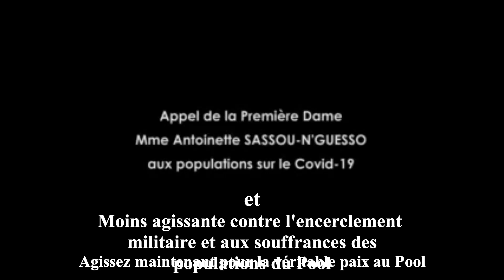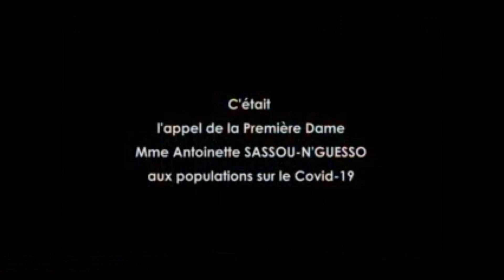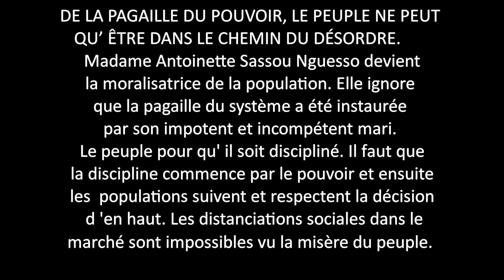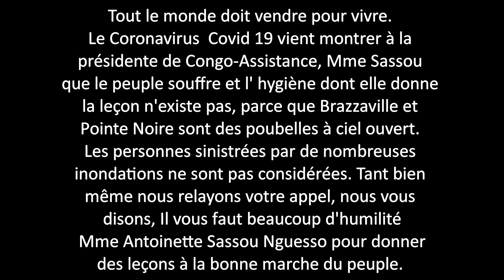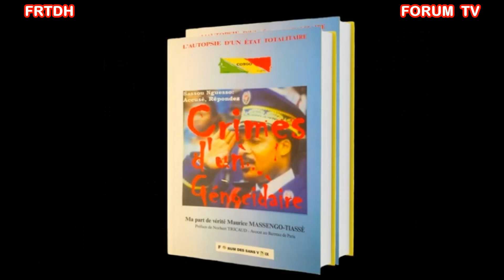La riposte de Mme Sassou face au Covid-19 choque les pauvres et sinistrés des inondations et guerres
Lettre ouverte à Madame Antoinette Sassou Nguesso donneuse de leçons et de vivres.
De la pagaille du pouvoir, le peuple ne peut qu'être dans le chemin du désordre.  Nous accompagnons, avec une chanson des Bantous de la Capitale, cette campagne de prise de conscience orchestrée par Madame Antoinette Sassou Nguesso. Cette dernière s'érige en donneur de leçon de morale à une population dépourvue. La famille étant l'élément naturel et fondamental de la société n'a pas eu droit à une meilleure protection de l'Etat que dirige son mari. Les droits fondamentaaux qu'a toute personne d'être à l'abri de la faim, d'être soigné ont été ignorés par votre mari qui s'était engagé auprès d'une certaine jeunesse dans les années 1996 et 1997. Vous m'avez encouragé à soutenir votre époux. Je me souviens, le jour où nous avions rencontré Justin Koumba Président de la Commission Nationale des droits de l'homme et Moi Vice-Président, vous nous avez presque éconduit, car votre mari devenait bizarre à tel point qu'il ne t'entendait plus. Tu étais donc obligé de ne pas prendre en compte nos doléances pour le fonctionnement effective de cette nouvelle institution qui n'avait pas de siège.
Madame Antoinette Sassou Nguesso, chère Aînée vous n'ignorez pas  que la pagaille du système a été instaurée par votre impotent mari, que vous avez toujours soutenu dans ces dérapages et son régionalisme, jusqu'à vous empêcher de prendre en compte les revendications des ressortissants du Kouilou qui voulaient qu'on rétrocède au moins 2%  des ressources  pétrolières au kouilou. Cette proposition du Collectif des originaires du kouilou (COK)  s'inscrivant dans le cadre de la décentralisation, comme cela se fait partout dans le monde, n'a même pas été soutenue par vous. Au contraire vous vous êtes lévée contre la Présidente du COK, Madame Aimée Mambou Gnali, personnalité objective, l'accusant malencontreusement de lorgner vers le fauteuil de votre mari, comme si celui-ci était le seul dans le pays qui convenait au poste, et qui brillait de mille feux par ses qualités de coeur et d'esprit. Pourquoi vous ne dissuader pas votre mari qui s'obstine à refuser de construire une université dans la capitale économique Pointe-Noire, qui est fortement scolarisée. Comme le rapporte l'ancien 1er ministre Alphonse Souchalty Poaty, qui ne vous considère pas comme une vraie fille du kouilou, vous êtes aussi coupable de crimes économiques par privations des revenus pétroliers, acquisition d'immeubles de grand standing et de nombreuses sociétés commerciales. (Lire à ce propos pages 288 et suivantes demon livre "L'autopsie d'un Etat totalitaire, Crimes d'un génocidaire, sassou Nguesso accusé répondez).
Alors Madame Antoinette Sassou Nguesso, chère Aînée pour que le peuple soit discipliné et suive les orientations, il faut que la discipline commence par le pouvoir et ensuite le peuple suit et respecte la décision d 'en haut. Les distanciations sociales dans le marché sont impossibles vu la misère de la population. Tout le monde doit vendre pour vivre.
Le Covid 19 vient vous montrer  Madame Antoinette Sassou Nguesso présidente de Congo-Assistance, que le peuple souffre et que l'hygiène dont vous exigez les bonnes pratiques permettant de ralentir la propagation du Coronavirus Covid-19 n'existe pas. Vous le savez bien Brazzaville et Pointe Noire sont devenues des poubelles à ciel ouvert. Vous savez aussi que les personnes sinistrées par de nombreuses inondations ne sont pas considérées. Vous avez été absentes pendant les bombardements des villages du Pool, on comprend peut être votre état de santé qui était chancellante, mais qu'avez vous fait et dit lors de l'administration des produits nocifs par la campagne de santé orchestrée par votre beau fils Christel Denis Sassou Nguesso en juillet 2018. Qu'avez vous dit de la pseudo entreprise pharmaceutique EDS pharma sortie de la cuisse de votre cher dictateur? Tant bien même nous relayons votre appel, nous vous disons Dieu vous aime et vous a permis de vous sortir des situations difficiles tant sur le plan sanitaire et qu'affectif. Alors, Madame Antoinette Sassou Nguesso, soyez plus humble pour donner des leçons à la bonne conduite du peuple surtout demandez à votre très cher époux  1- de faire retirer toutes les forces militaires et policières stationnées dans le Pool; 2 de faire libérer tous les détenus politiques, particulièrement  J. M.M. Mokoko, Okombi Salissa , Norbet Dabira et bien d'autres; 2 - de convoquer une véritable conférence nationale qui mettra en place un gouvernement de transition 3  de quitter définitivement la scène politique.